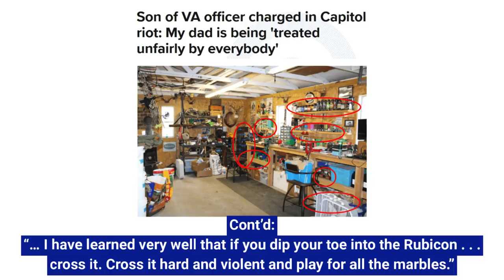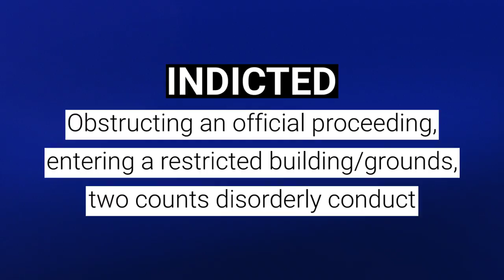US Capitol Arrests: Thomas Robertson INDICTED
Thomas Robertson was indicted for his participation in the January 6, 2021 attack and attempted insurrection at the United States Capitol.